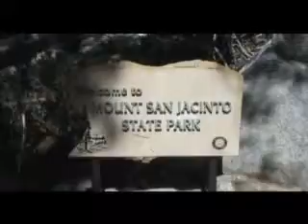Palm Springs Aerial Tramway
A ride on the Palm Springs Aerial Tramway up in to the Mount San Jacinto State Park high above Palm Springs.